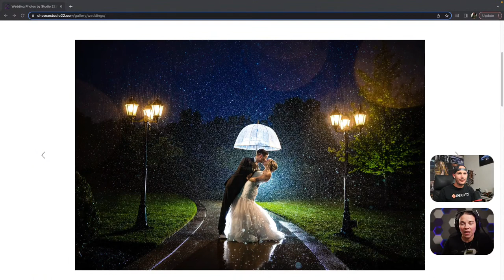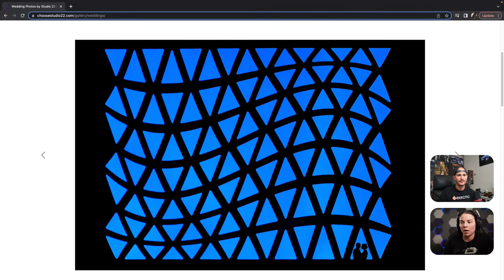Live Image Critiques with Megan Allen!